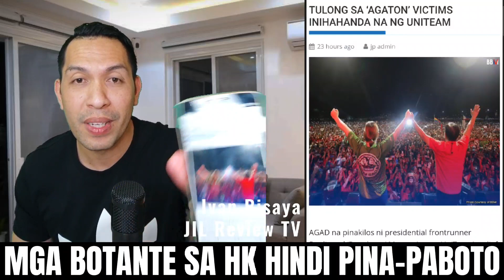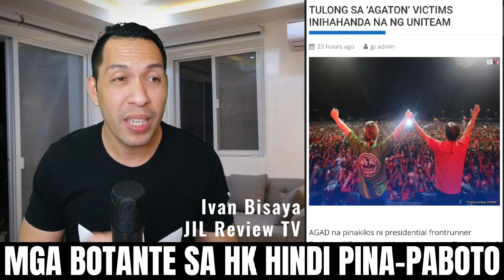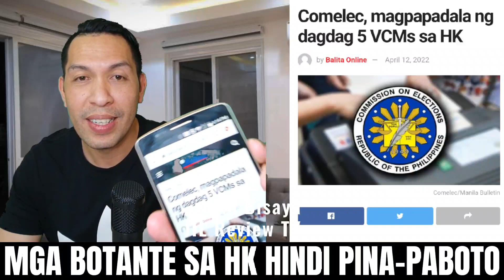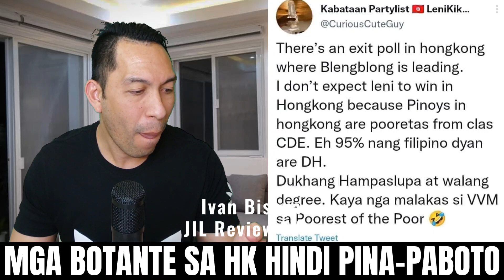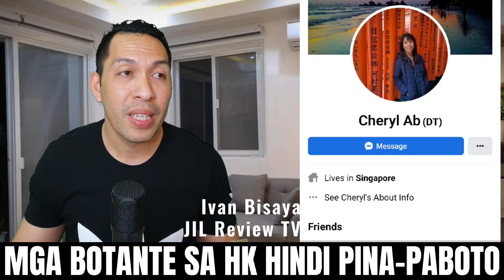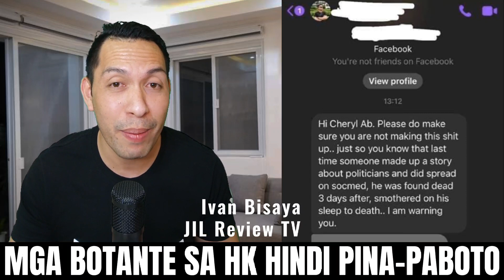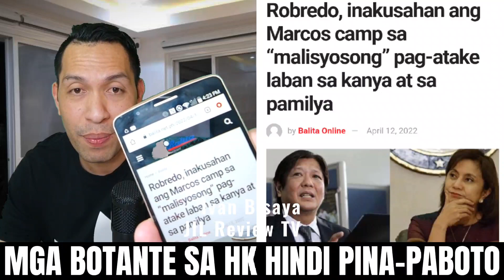LAGOT NA! Mga OFW sa HongKong hindi muna pinapa-boboto | BBM at SARA supportado na ng ONE CEBU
or Facebook Page: JIL REVIEW TV